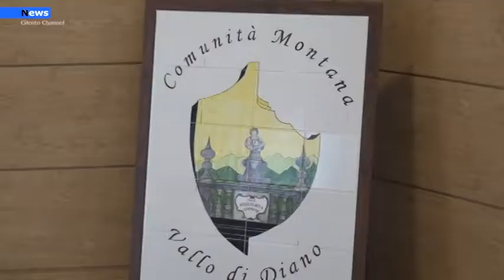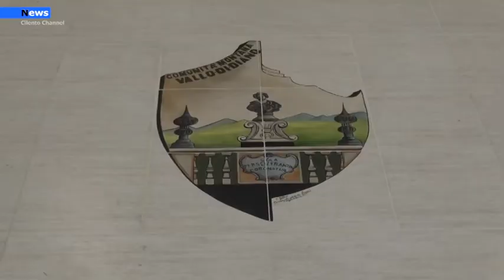Vallo di Diano, Comunità montana: "Cavallone verso la presidenza".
Francesco Cavallone nuovo presidente della Comunità Montana Vallo di Diano. Mancherebbe pare solo l'ufficialità che può arrivare solo dal consiglio generale dell'ente montano, ormai prossimo alla convocazione, per rendere definitiva la decisione della maggior parte dei sindaci valdianesi. È infatti schiacciante il sostegno al sindaco di Sala Consilina, al momento alla guida anche del Consorzio Sociale Vallo di Diano Tanagro e del Comitato dei Sindaci del distretto 72.